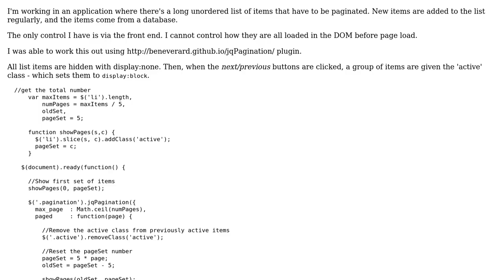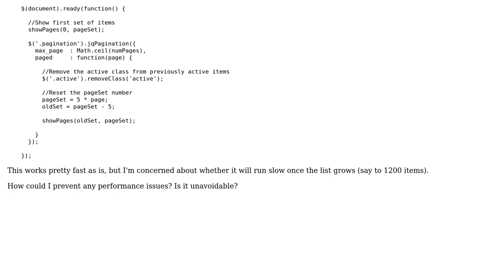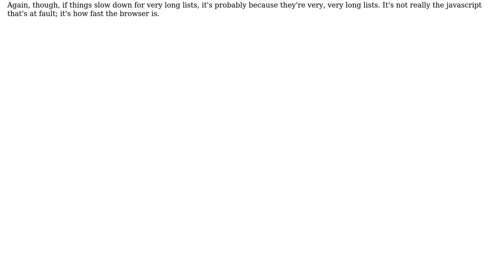Code Review: Paginate a long unordered list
With thanks & praise to God, and with thanks to the many people who have made this project possible! | Content (except music & images) licensed under CC BY-SA | Music | Images & others | With thanks to user Larz user Jamal user Flambino and the Stack Exchange Network Trademarks are property of their respective owners. You are responsible for your own actions.